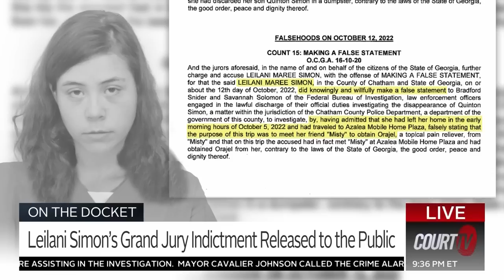Quinton Simon's Mom Indicted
Leilani Simon is charged with murdering her 20-month-old son, Quinton Simon, concealing his death, falsely reporting a crime and  14 separate counts of lying to investigators.